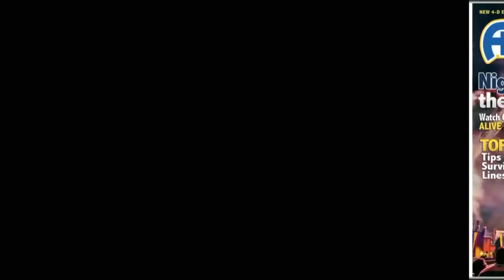Actor Christian Coulson (Tom Riddle aka Voldemort) talks about The Wizarding World of Harry Potter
An interview with Christian Coulson, who plays Tom Riddle in the Harry Potter and the Chamber of Secrets film. Christian was attending Infinitus 2010, a Harry Potter conference, at Universal Orlando. Here Christian talks about meeting his fans, The Wizarding World of Harry Potter and his favorite theme park rides.

Video shot and edited by Jimmy Strater.